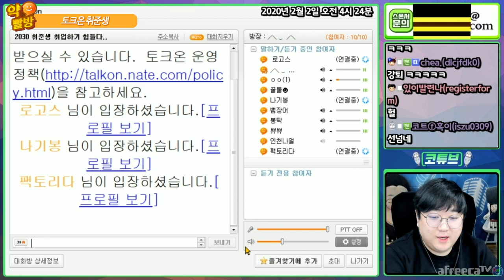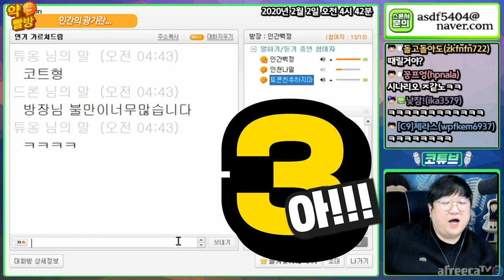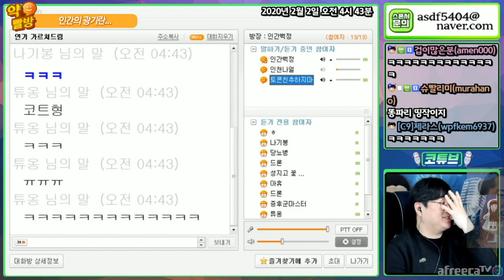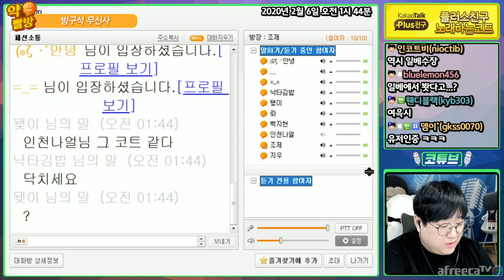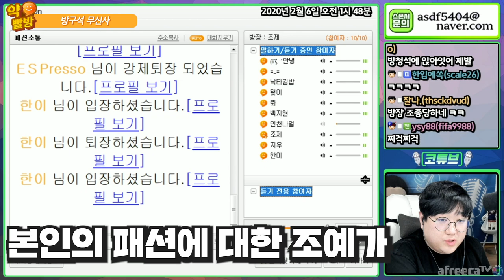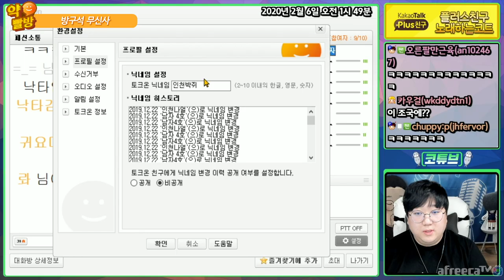패션계의 거장 윤군이 알려주는 데일리룩 (약빨방)[노래하는코트]